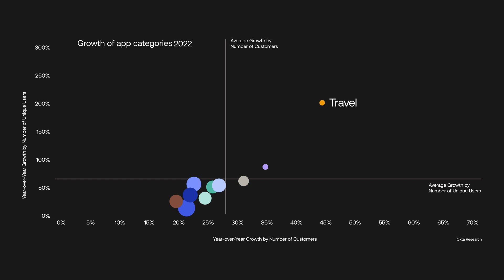Growing App Categories | Businesses at Work 2023 Report | Okta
Of all the tools businesses are using to thrive, three categories stood out from the crowd with over 30% YoY growth. 📈